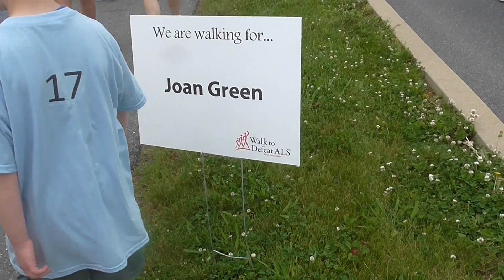Time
We take it for granted, especially that of our friends and family. Thank you to everyone whom I spent time with this past weekend.

So excited for all of the new adventures this summer with bring!